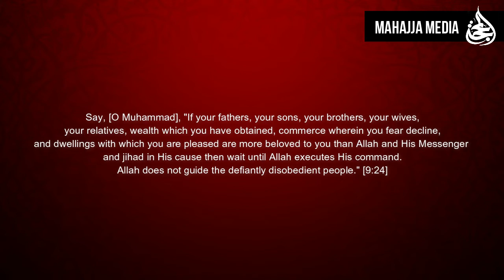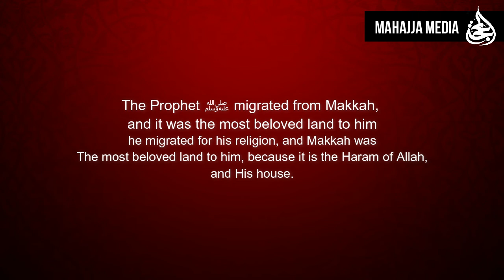The Religion takes Precedence over the Homeland - Shaykh Salih al-Fawzan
In this short clip, the Shaykh makes some beautiful points regarding the fact that our religion should take precedence over our homelands, we are Muslims first.

If we look around the Muslim world today, we will quickly realize that nationalism is killing the Ummah.